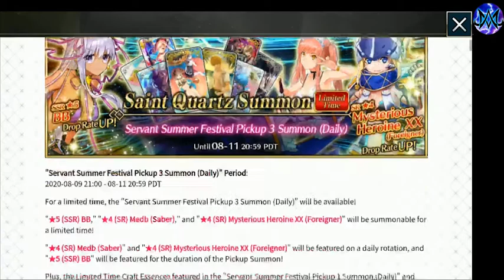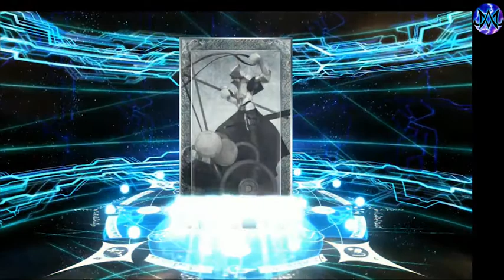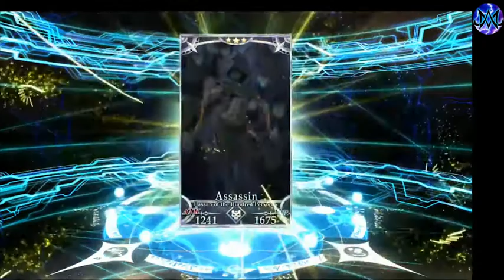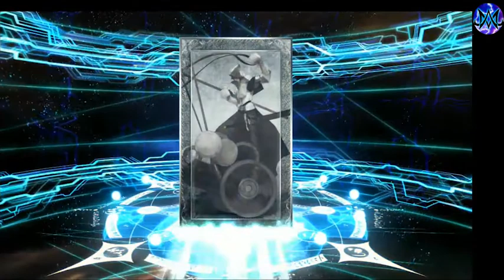FGO Summer 3 Banner 2 Gacha rolls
Rolling for the Summer 3 banner 2 servants! Still have to upload my GSSR and anniversary rolls. Look for that to come out soon!